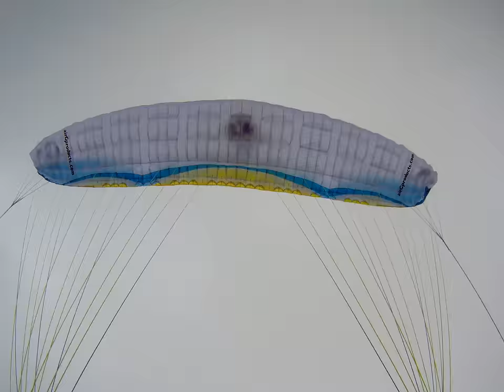Paragliding mini acro session - helicos and 360 spins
A short film from the perfect flying day at my home spot in the UK called Model Ridge in the North York Moors.

The wind was perfect and I could gain some good height to practice some tricks like helicos and mistys.

On the ground I practiced helico 360 spins which are super-fun to learn when it's a bit windy!